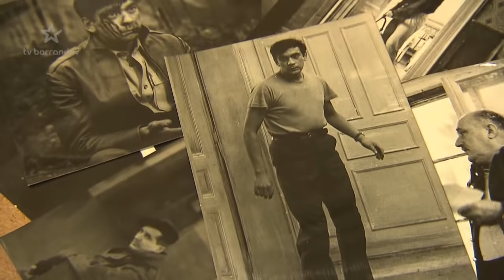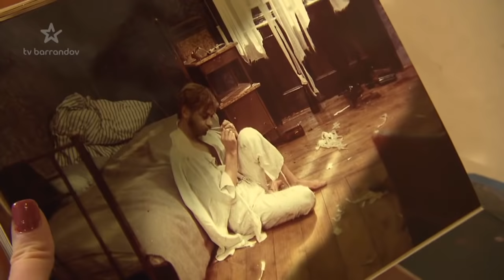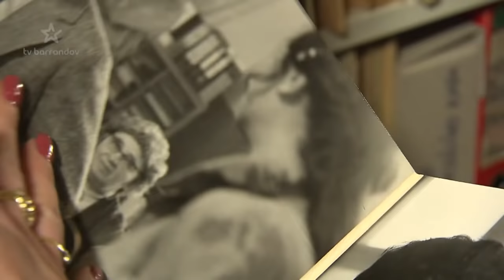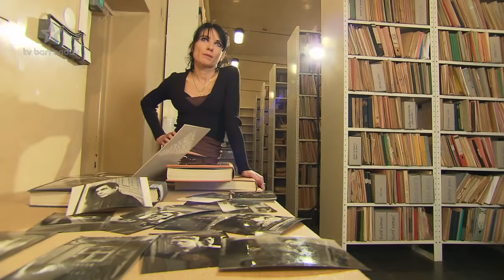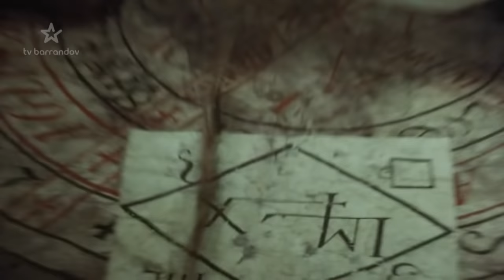Tajemství Petra Čepka (2014/2)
Petr Čepek. Cholerický snílek a uhrančivý melancholik... Život herce, který vynikal jak v dramatech, tak v komediích, přiblíží jeho dcera Petra, ale i herečtí kolegové Ladislav Mrkvička, Rudolf Hrušínský, Zdeněk Svěrák, Iva Janžurová nebo režiséři Jiří Menzel a Jan Kačer